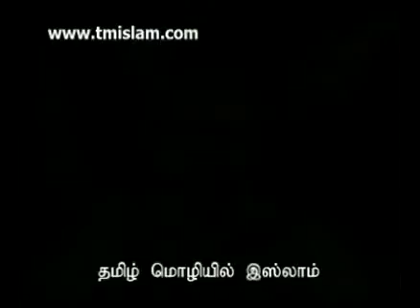மிஃராஜ் கூறும் படிப்பினைகள்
*❤📢ஹலாவதுல் ஈமான் குரூப்பின் சங்கையான அஹ்லுஸ்ஸுன்னா வல்   ஜமாஆத்தின் உறவுகளே!📢♥️*

*அல்லாஹ்வின் கிருபையால் நமது ஹலாவத்துல் ஈமான் எனும் வட்சப் , பேஸ்புக் தளம் மூலம்*

💥 தூய அஹ்லுஸ்ஸுன்னா வல்  ஜமாஆத்தின் கொள்கைகளையும் ஆதாரங்களையும் கட்டுரைகள் மூலம் நாம் அறிவதை போலவே உலமாக்களின் பயான்களை Videoகளின் மூலமும்  பார்வையிட

*எமது ஹலாவதுல் ஈமான் Youtube Channalய் Subsribe செய்யவும்*
*Pls Subsribe my Youtube Channel💥*

*🎙🎙🎙 பயான் (218)*
*சுன்னத் வல் ஜமாஆத்தின் போர்வாள், அப்ழலுல் உலமா, அபுதலாயில், மௌலானா மெளலவி, அல்ஹாஜ், அல் ஹாபிழ்,  M. ஷேக் அப்துல்லாஹ் ஜமாலி (MA) ஹழ்ரத் அவர்கள்*

(தலைவர் :சுன்னத் வல் ஜமாஆத் பேரியக்கம்,
முதல்வர் ஹைருல் பரிய்யா மகளிர் அரபிக் கல்லூரி, சென்னை தமிழ் நாடு இந்தியா)

*♦♦♦தலைப்பு :-*

1. மிஃராஜ் பயணம் ஏன் விண்ணகத்தில் ஏற்பாடாகியது?

2. மிஃராஜில் பொதிந்துள்ள தத்துவம் என்ன?

3. மிஃராஜ் கூறும் படிப்பினை என்ன?

*ஹலாவதுல் ஈமான்*
*நமது Youtube channel link*

*💐💐ஹலாவதுல் ஈமான்💐💐*
*✳ BY Moulavi*
*S.L Abdhur Rahman Ghawsi*